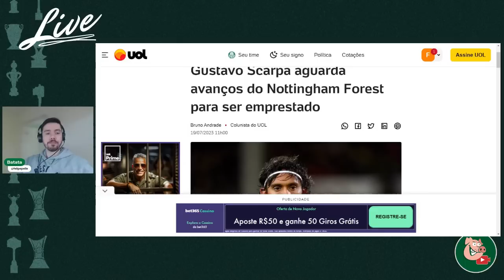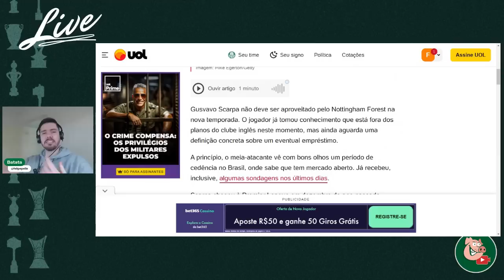SCARPA DE VOLTA? ELE FICOU PIXTOLA COM A NOTÍCIA!